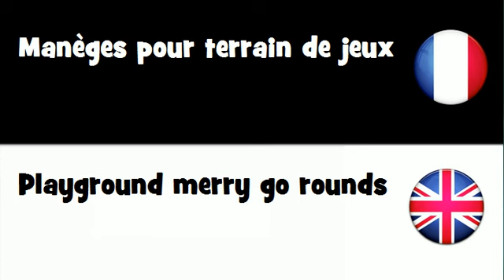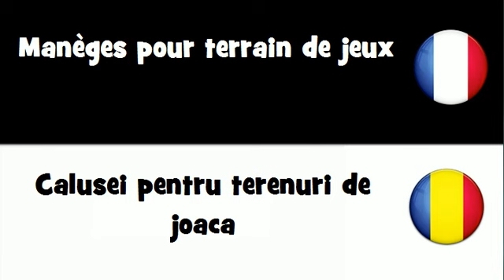Dites le en 20 langues # Manèges pour terrain de jeux